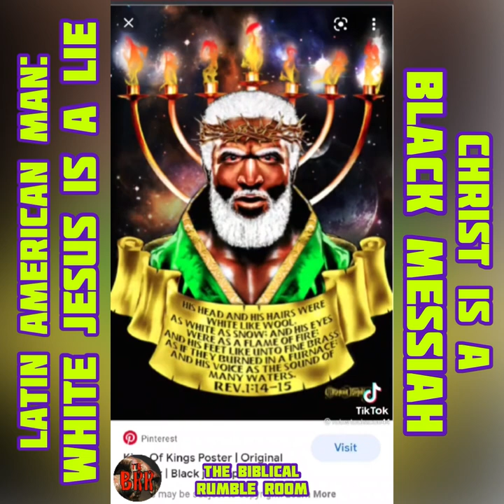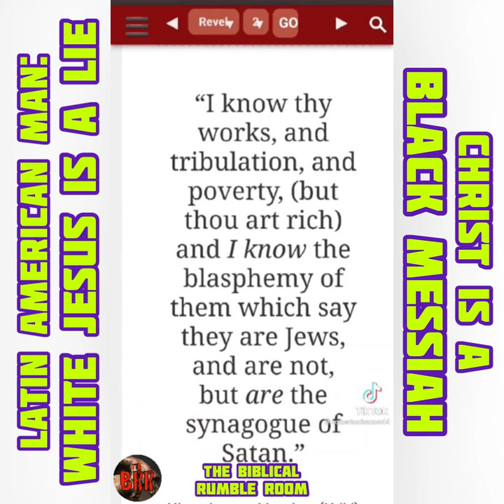GC No. 126 | Latin American Man: White Jesus Is A Lie, CHRIST Is A BLACK MESSIAH